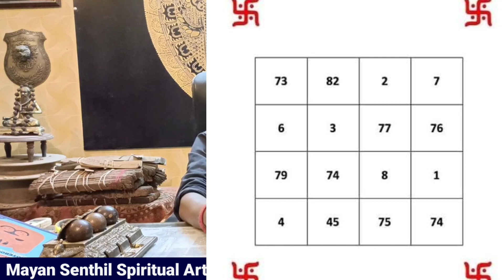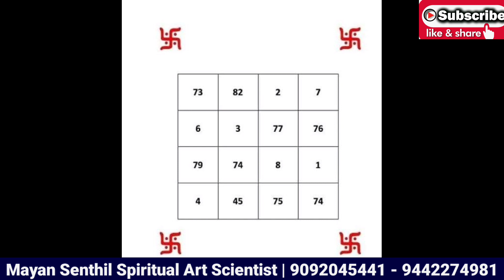வரவுக்கு மீறிய செலவு வருதா உங்க பர்சில் இதை மட்டும் வையுங்கள் | mayan senthil videos in tamil latest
Below given our telegram group link for our channel

Mayan Senthilkumar cures diseases  and karma cleansing using Maayan Healing techniques and mayan treatment.

Also in Lifetuner tamil there are many products like Geo Dhara and other ancient vastu products -  protect our house and Chakras from negative energies.

குபேரர் ஓட பார்வை நேரடியாக உங்க வீட்டில் விழ வேண்டுமா |pana varavu | mayan senthil videos in tamil

நீங்கள் நினைத்தது சொல்லி வைத்தது போல் அப்படியே நடக்க வேண்டுமா சிதறு தேங்காய் விடும் முன் இதை மட்டும் செய்யுங்கள்

பணம் உங்கள் திசையை தேடி வர திடீர் ராஜயோகம் உண்டாக |Panam peruga | mayan senthil videos in tamil

aanmeega tips in tamil, simple spiritual remedies, parikaram video, mayan senthil kumar parigarangal, mayan senthil pariharam, prachanai theera, ஆன்மீக தகவல்